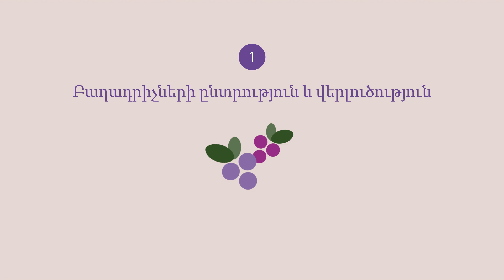Wellness: Արտադրանքների փորձարկում